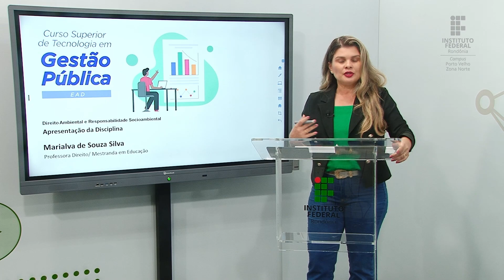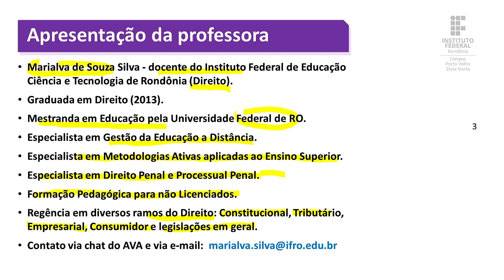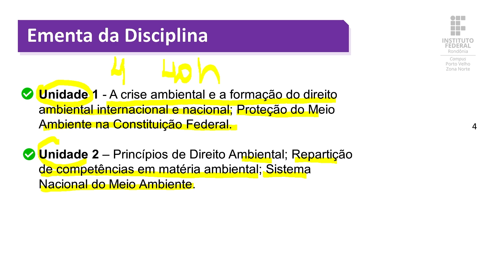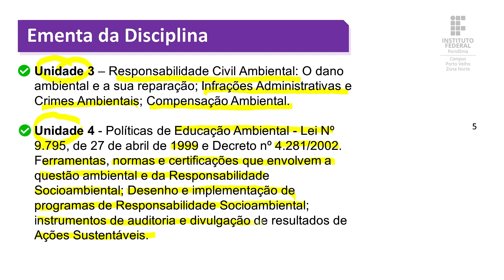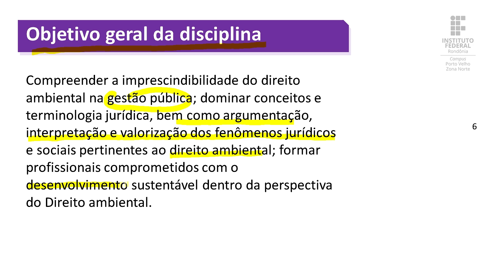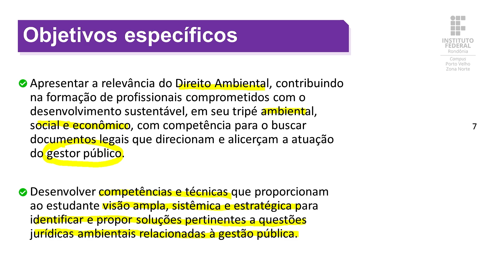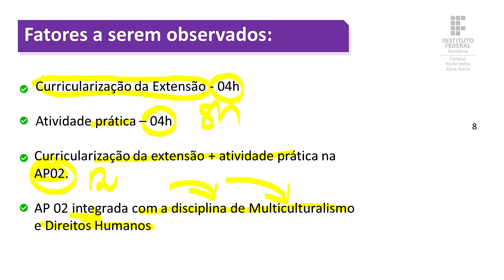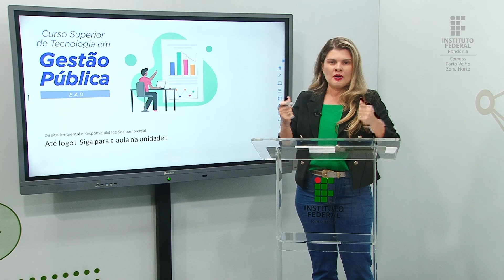Direito Ambiental e Responsabilidade Socioambiental - Aula de apresentação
📑 Curso: Gestão Pública - Turma 2020/2 e 2021/2
📚Disciplina: Direito Ambiental e Responsabilidade Socioambiental
📝 Conteúdo: Aula de Apresentação

🎓 Prof.ª Esp. Marialva Silva